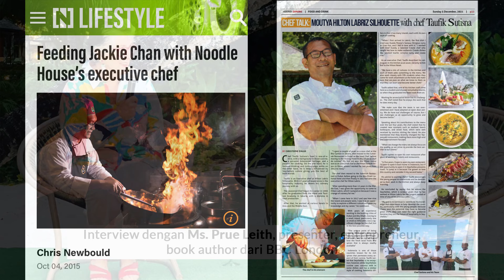DIPLOMASI KULINER: Perjalanan Executive Chef Indonesia Di Riyadh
Namanya Taufik Sutisna. Chef asal Tangerang ini memulai karirnya dari bawah hingga berakhir sukses sebagai Executive Chef. Menjalani karir lebih dari 20 tahun baik di dalam maupun di luar negeri telah menempa dirinya menjadi pribadi yang gigih. Di saat karirnya memuncak justru ke Arab Saudi. Apa yang dicari oleh chef yang piawai mengolah berbagai hidangan ini?